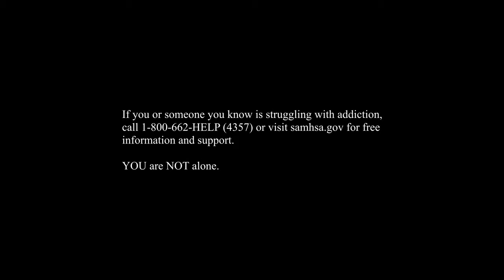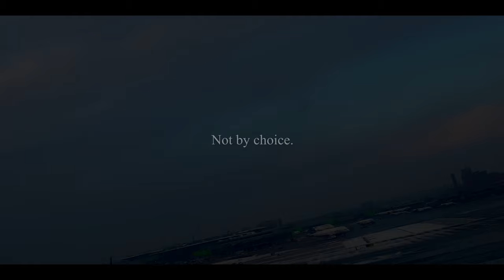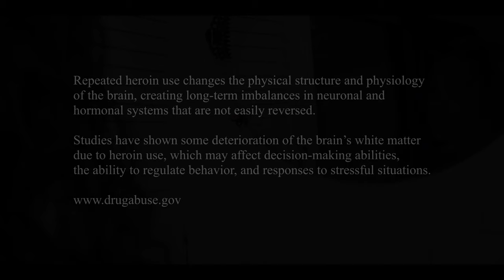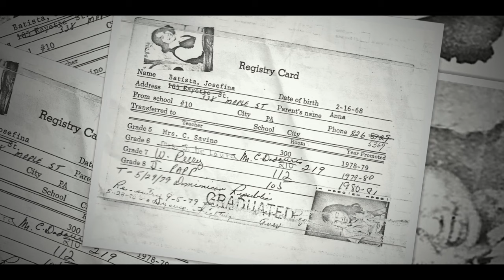"My Mother's Son" a documentary film by Jose Batista-Ayala (PLEASE SHARE)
"My Mother's Son" is a raw and deeply personal look at the rocky relationship between me and my mother, Josie, who, in January 2021, celebrates 24 years of being heroin-free. But that's just the half of it.

See, at the beginning of this process, my mom wanted to share her story in hopes it could help someone. Even if just one person but what we didn't know was that, that one person would be me. And despite all the pain, my family is healing, and it's partly due to this documentary.

From a production standpoint, I made "My Mother's Son" with my bare hands - with my own blood, sweat, and tears, and I am proud of how I was able to put it all together.
Cast & Credits

Featuring: Ana, my grandmother • Anthony, my brother • Ashley, my sister-in-law • Breanna, my cousin • Carlos, my partner • Carmen, our cousin • Heart, my father • Issaiah, my brother • Jose, my uncle • Josie, my mother • Juan, my uncle • Lynda, my mother’s childhood friend • Mcqueen, me & my partner's dog • Medy, our cousin • Profe, my mother’s friend • Tony, my mother’s ex-boyfriend • Westwood, my mother’s dog
Written, Directed & Produced by Jose 'Alexy' Batista-Ayala
Co-produced by Josefina Batista & Carlos Gonzalez Jr.
Filmed & Edited by Jose 'Alexy' Batista-Ayala
Music & Sound Effects Provided by Motion Elements & Soundstripe
Sound Mixing by Jose 'Alexy' Batista-Ayala
"WE'LL BE ALRIGHT" Written, Produced & Performed by KEV
Information & Statistics provided by DRUGABUSE.GOV
Special THANK YOU to: Ada • Aiyana • Alex • Evie • Frank • Jeffrey • Kayla • Millie • Mohammad • Rachel • Sonia• Yoshabelle